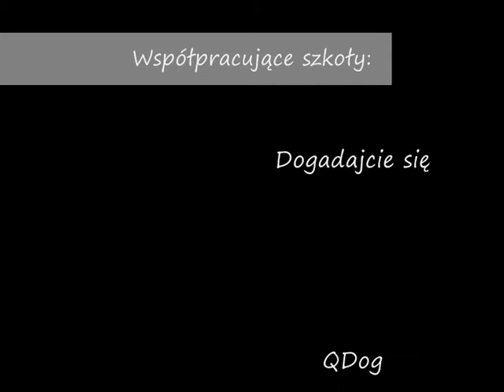Dzień Otwarty COAPE 2012, Warszawa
Dzień Otwarty COAPE powstał dzięki współpracy: Andrzeja Kłosińskiego, Grzegorza Dudy, Piotra Wojtków, Agnieszki Faber, Magdaleny Łęczyckiej, Aleksandry Słyk- Przeździeckiej, dr Rafałowi Przeździeckiemu, Sybili Berwid-Wójtowicz i Beacie Leszczyńskiej. Dziękujęmy również stażystom szkoły Dogadajcie się za pomoc w ogarnianiu a Eli Urbańskiej za pomoc przy pokazie agility:)